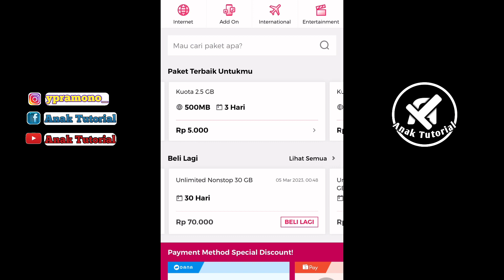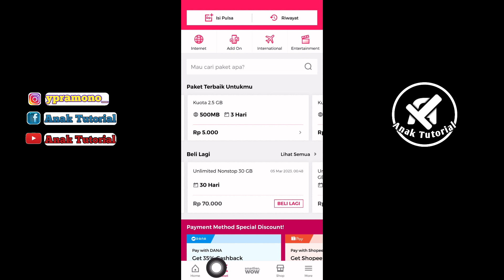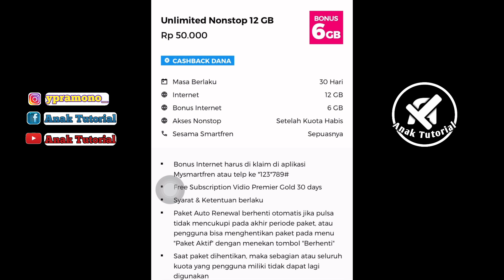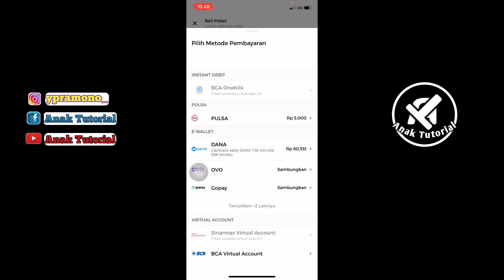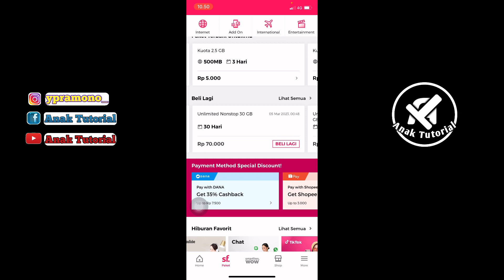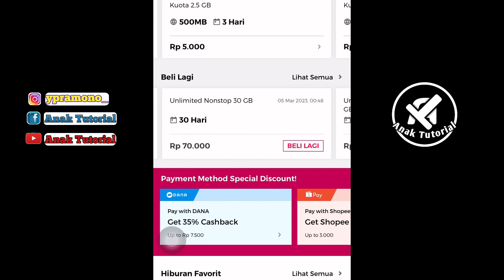EVENT KUOTA SMARTFREN MURAH BONUS 6GB DAN ADA CASHBACK DANA BURUAN SERBU SEBELUM SELESAI